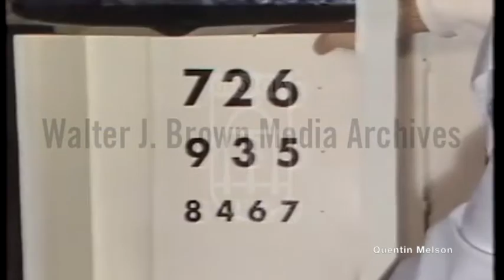Eye Glasses for the Blind (October 13, 1981)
Voiceover: A report on a pair of glasses with telescopic lenses that allow some legally blind people to be able to see; interview with Raymond Baco, a legally blind teenager. Footage: The glasses; Baco wearing the glasses; footage of Philadelphia from WPVI.
Reporter: Nunn, Ray (ABC News)